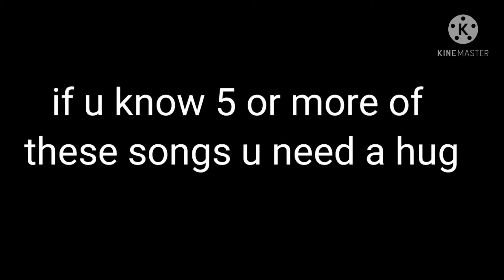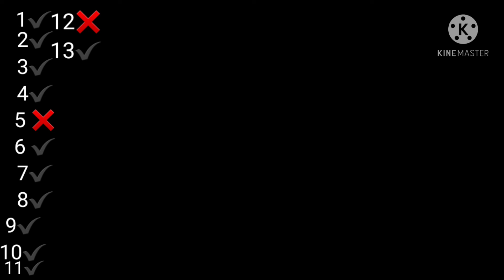if u know 5 or more of theses songs u need a hug [no oc]